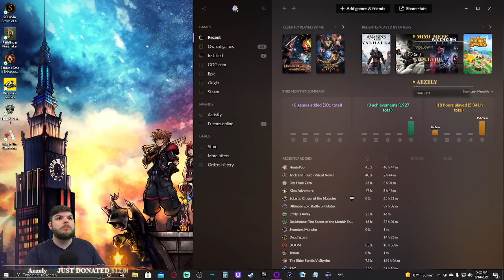Baldur's Gate 2: Enhanced Edition with Zercon - #243